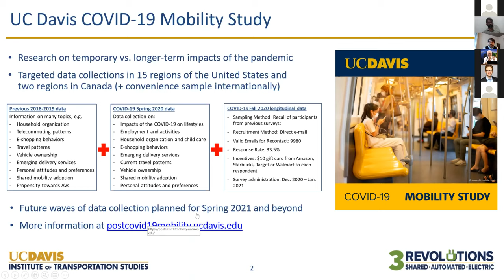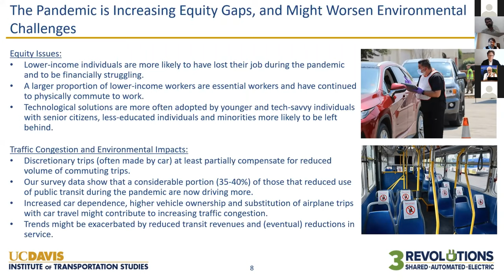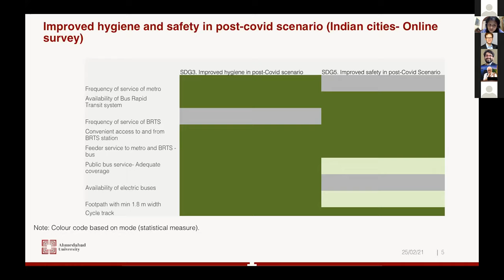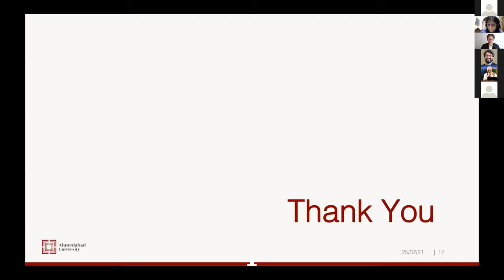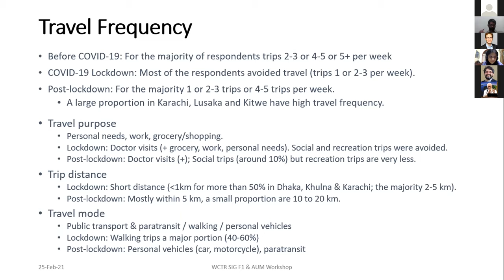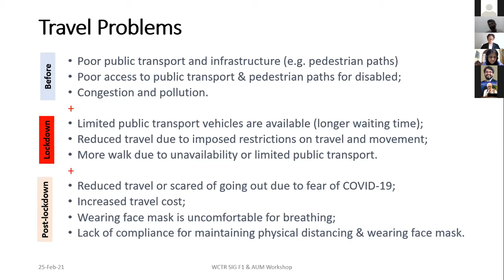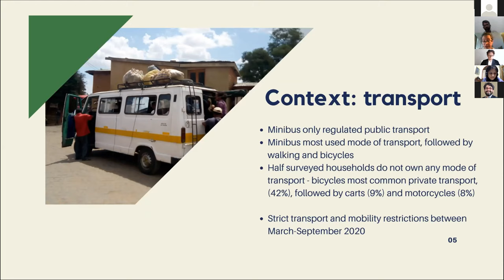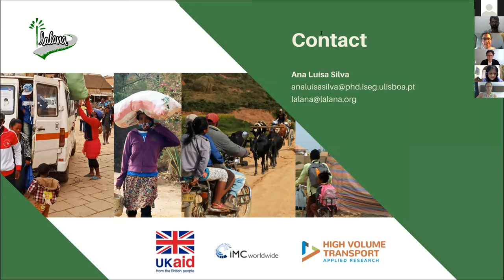'Impact of COVID-19' Panel A- Travel Behavior Research and COVID-19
'Impact of COVID-19 on transport and spatial development: an international perspective' Panel A  Travel Behavior Research and COVID-19

Timestamps
00:00 Panel A  Travel Behavior Research and COVID-19
00:13 'Studying the temporary vs. longer-term impacts of the pandemic on mobility' by Giovanni Circella (University of California, Davis)
10:24 'Impact of Covid-19 on urban transport in Indian cities' by Chandrima Mukhopadhyay & Saumya Lathia (Ahmedabad University, India)
20:10 'Impacts of COVID-19 on Mobility of Elderly and Disabled People' by M. Shafiq-Ur Rahman (Jahangirnagar University, Bangladesh)
32:08 'Covid-19 impacts on the peri-urban mobility of women and vulnerable households in Madagascar' by Ana Luísa Silva (ONG Lalana)

The 'Impact of COVID-19 on transport and spatial development: an international perspective' is a joint workshop organised by WCTRS SIF F1 and the Symposia on Applied Urban Modelling at the University of Cambridge
Part 1: Thursday 25th February 2021